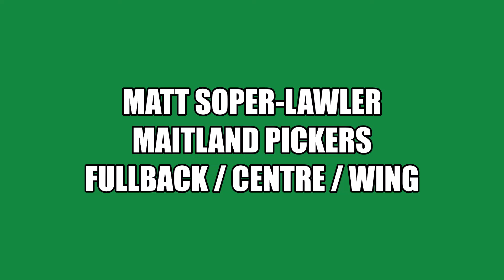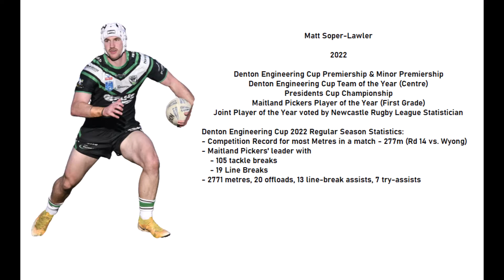Matt Soper-Lawler Rugby League Highlights 2022 Maitland Pickers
Matt Soper-Lawler 2022 highlights for the Maitland Pickers in the Newcastle Rugby League and Presidents Cup campaign.
Team of the Year (Centre). Able to play across the backline (Centre/Wing/Fullback).
Record breaking statistics